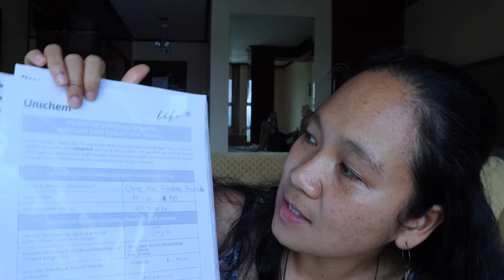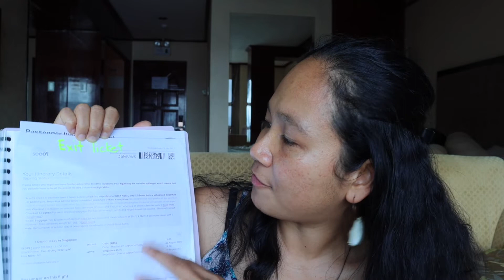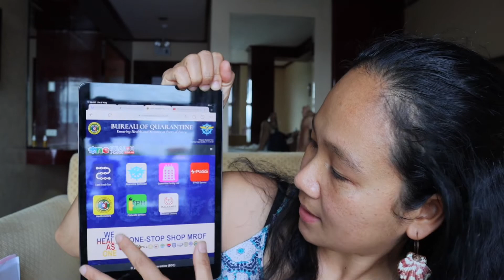Travel Tips - not vax Foreigner going to Philippines